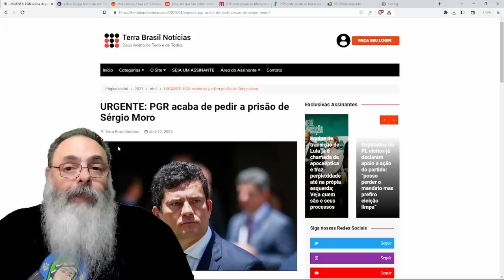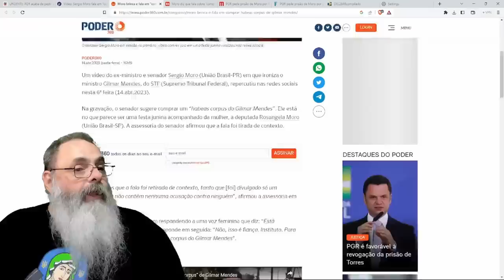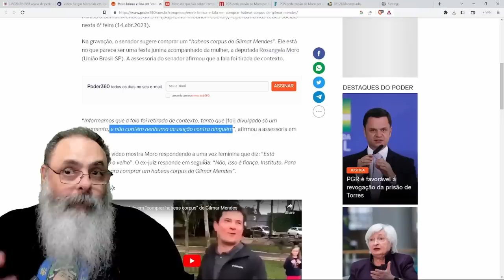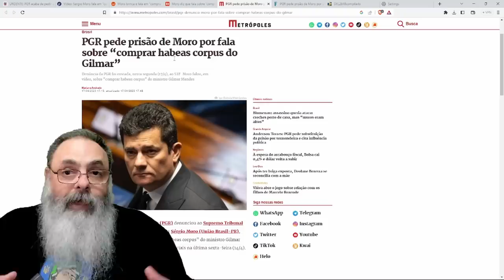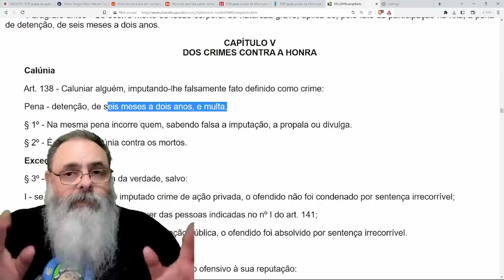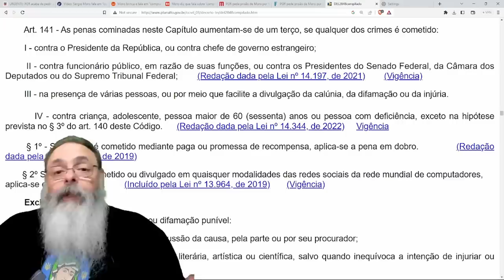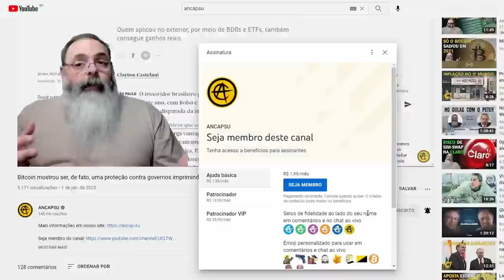PGR pede CONDENAÇÃO de SÉRGIO MORO por CALÚNIA em caso de BRINCADEIRA "COMPRAR HC do GILMAR MENDES"